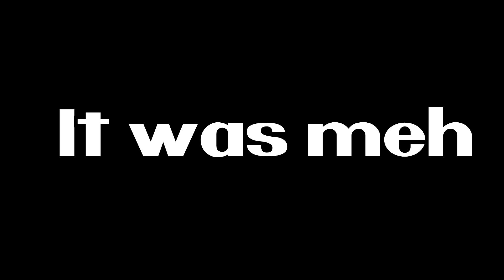The nintendo direct in a nutshell...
It was a mixed bag